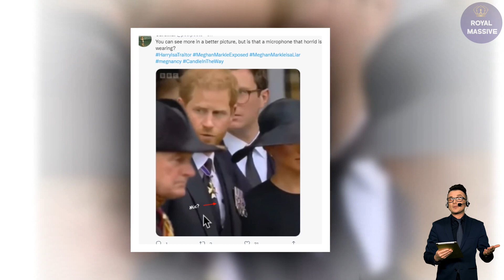Harry DESERVES All The Snubs! Duke Finally Admits He Was DEVASTATED And ANGRY At Queen's Funeral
He said: "They paid him a lot of money — something like £20 million. You want to calm it down if you’re paid £20 million?"

Archer said this about the Markle’s current lifestyle: “I always say, rather cruelly, I could survive in California for about a week. It’s not a state that I’d want to stay in — it’s one temperature and they’re all wanting to be celebrities. And [Meghan] is now a big celebrity. How it will end? I have no idea. She’s a very, very clever woman.”